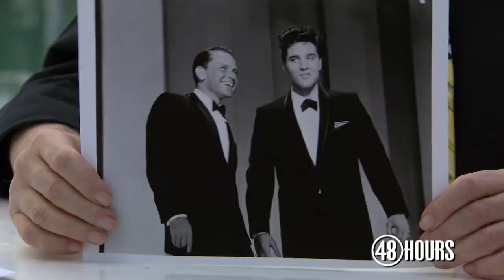Life at the fabulous Fontainebleau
In the 1960s, the lavish Miami Beach hotel attracted the likes of JFK and Frank Sinatra. Michael Aller, a director of tourism for Miami Beach, shares tales of the glory days of the famous Fontainebleau Hotel.